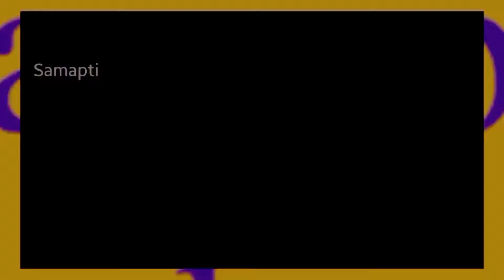Unique Celebration Of Bengali New Year Dance|Bengali New Year Vlog in Hindi|New year Bangla Vlog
Hello friends

Experience a unique celebration of Bengali New Year in this special vlog! Join us for a night of dinner, dance, and traditional festivities. Celebrate Bengali culture in a whole new way!
Experience the unique celebration of Bengali New Year in this vlog! From traditional dances to delicious food, this New Year celebration is one-of-a-kind. Join us in this festive Bangla Vlog!Experience a unique Bengali New Year celebration in this vlog! Join us for a night of dinner, dance, and amazing festivities to bring in the new year in style.